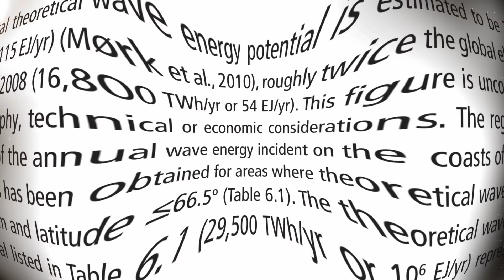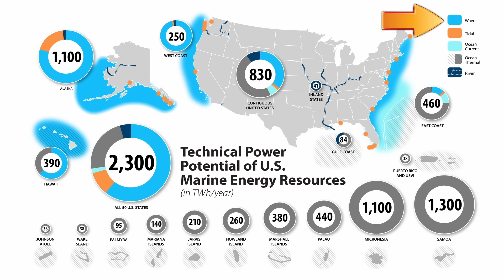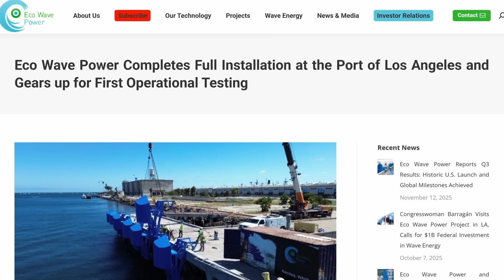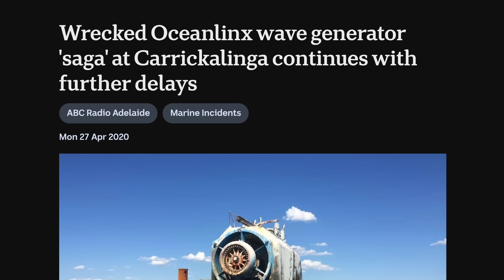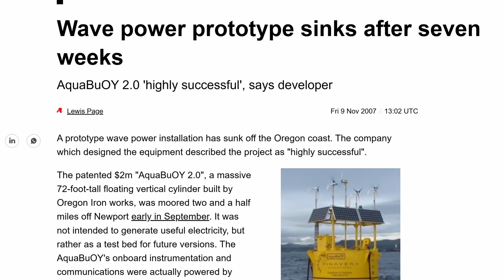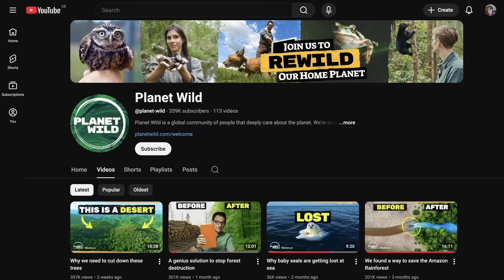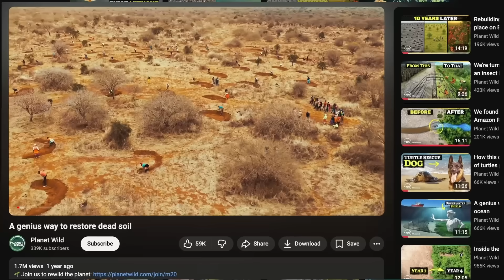The most amazing renewable energy most people have never heard of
If you want to get to know them better first, check out their mission reviving underground forests in Tanzania

Wind, solar, and hydro power are known quantities in the world of renewables. But a new type of renewable energy is breaking on to the scene: wave power. According to industry experts, harnessing the waves off of the U.S.’s coasts could generate up to 1,400 terawatt-hours of electricity each year, equalling 1/3 of the country’s power consumption. Let’s take a look at how wave power is progressing and where it’s headed.